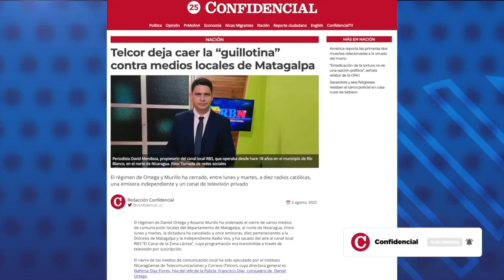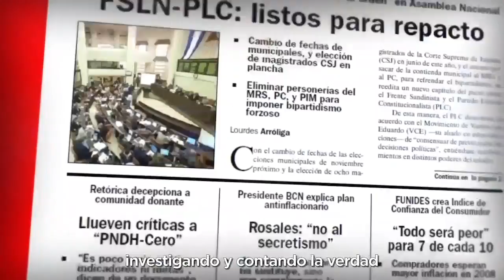Argentina Olivas, Radio Vos: "Pueden apagar la radio, pero nunca van a callar nuestra voz"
Argentina Olivas, directora de Radio Vos de Matagalpa, dijo al programa estanoche que Telcor basó su decisión de arrebatar la frencuencia a la emisora en un argumento técnico, pero que en realidad la razón es política.
La comunicadora dijo que aunque ya no cuenta con la frecuencia, el contenido de la radio se seguirá difundiendo a través de redes sociales, aunque centenares de oyentes en las zonas rurales ya no podrán oír ni acudir a esta emisora.